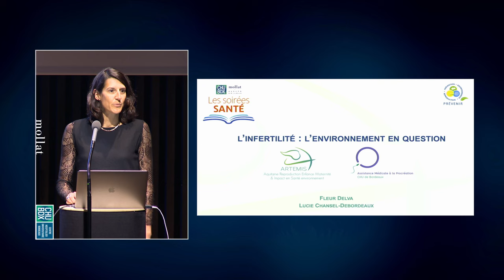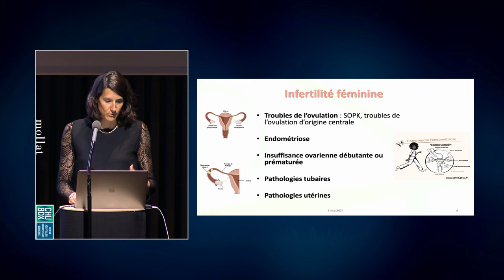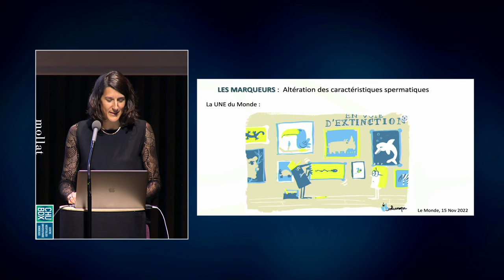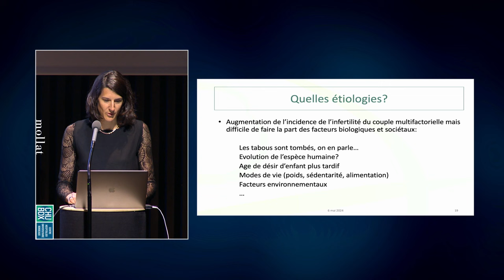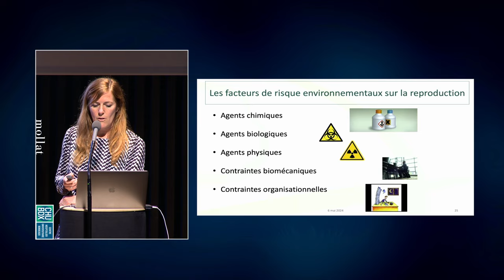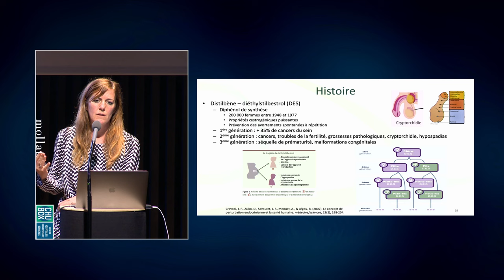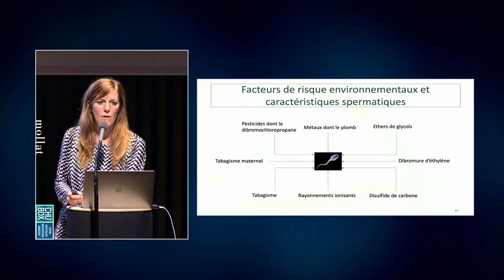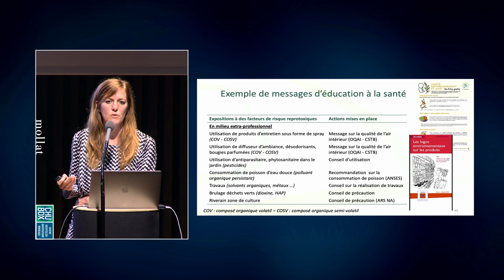Soirée santé - L'infertilité : l'environnement en question ?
En partenariat avec le CHU de Bordeaux, rencontre avec Dr. Lucie Chansel-Debordeaux (biologiste de la reproduction, service de biologie de la reproduction et CECOS du CHU de Bordeaux) et Dr. Fleur Delva, médecin de santé publique, centre Artémis du CHU de Bordeaux.